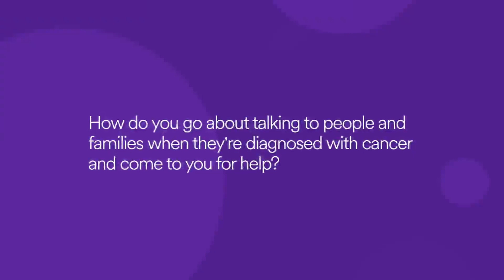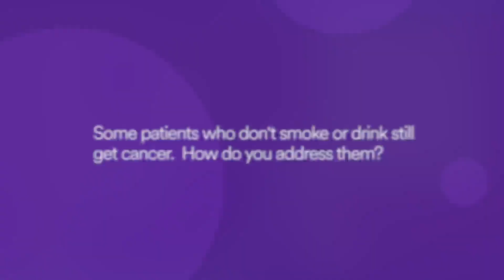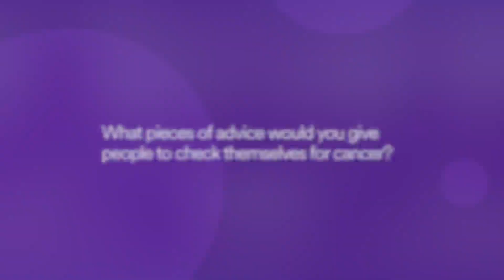Dr Niti Raizada On Cancer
In conversation with Dr. Niti Raizada, Consultant Medical Oncologist and Hem-Oncologist about cancer and its effects on both the patients and their loved ones. She brought some relevant answers to the table that could be helpful for all.